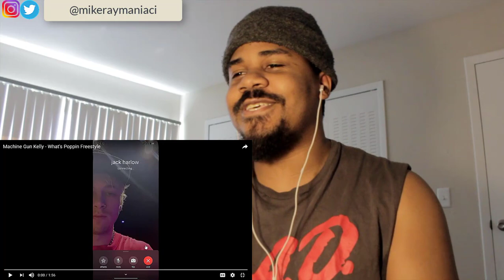Machine Gun Kelly - What's Poppin Freestyle REACTION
MANIACiTV: Machine Gun Kelly - What's Poppin Freestyle REACTION